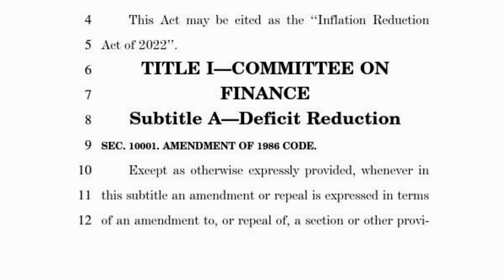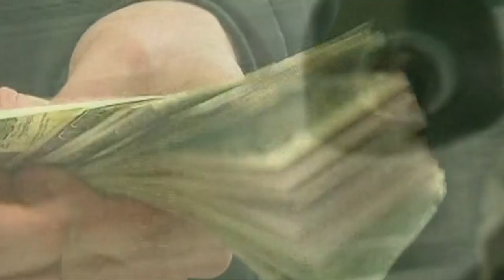Democrats' economic bill just got enough votes to become law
A bill supporters say would reduce inflation, reign in drug prices and fight climate change is likely to pass the Senate tomorrow and go on to become law.